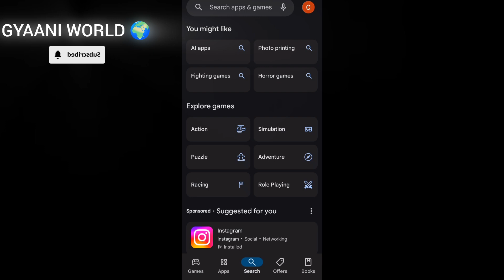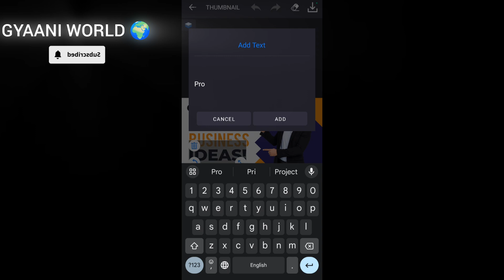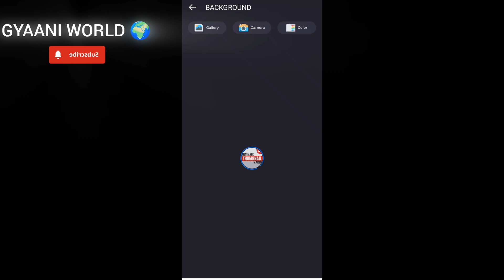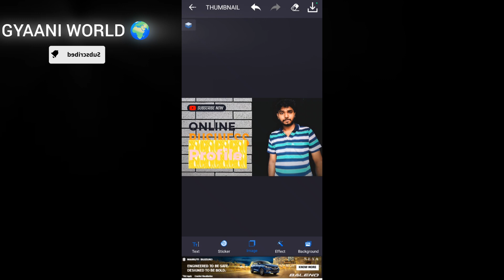YouTube Thumbnail Kaisa Banaye | YouTube Thumbnail Free Ma Kaisa Banaye | How To Make A Thumbnail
Hello guys mana iss video ma bataya ha ki aap youtube ki thumbnail kaisa bana sakta ho vo bhi bilkul free ma agar aapko video acchi lagi ho toh, video ko like and channel ko subscribe jarur kara 😊✌🏼